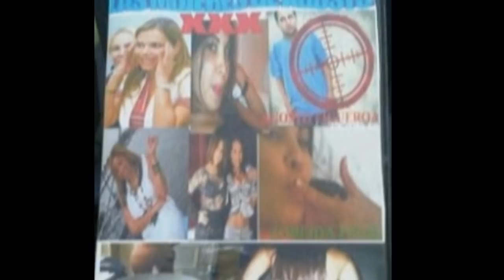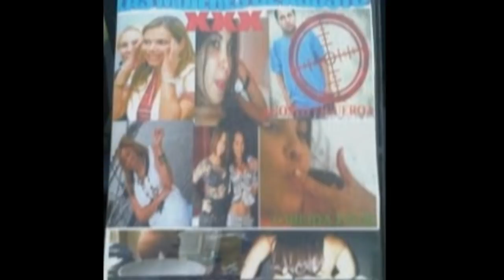LO ULTIMO DE FIGUEROA AGOSTO - 04 DE AGOSTO DE 2010.mp4